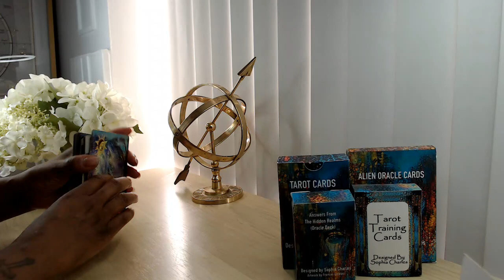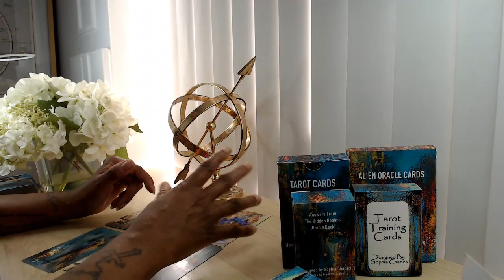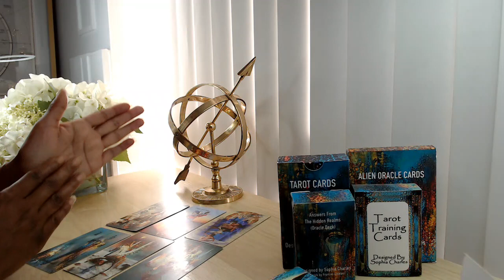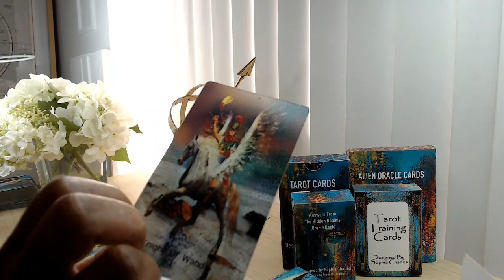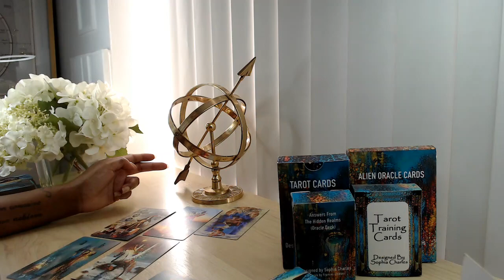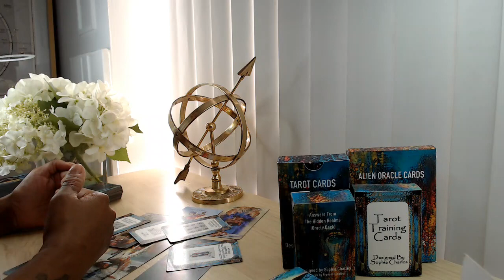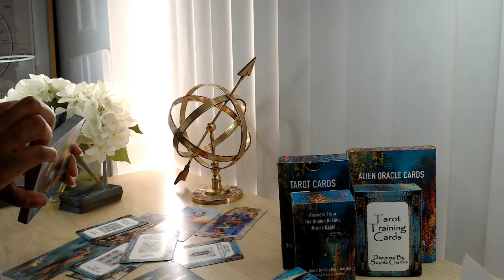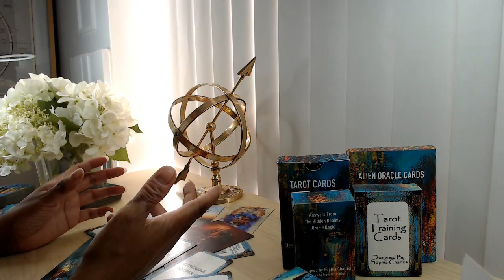TAURUS ❤️ I CHOSE AN EASIER OPTION AS I MAY ACT STRONG BUT I`M NOT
If you are on this channel then you are a twinflame, lightworker, spiritual teacher or starseed. So you are supposed to be completing humanitarian acts! Please visit the 2 websites below to sign petitions or donate to causes to help make changes to this planet. ✨🪐THATS WHY U ARE STARSEED! 🌍😇

🌏 sophiacharlestarot.co.uk

5D CHANNELLED MESSAGE – ONLY £10
7 DAY INSENCE INNER CHILD PROGRAM – ONLY £15